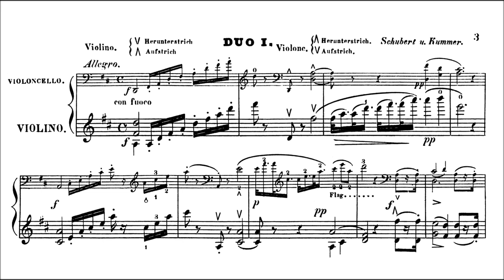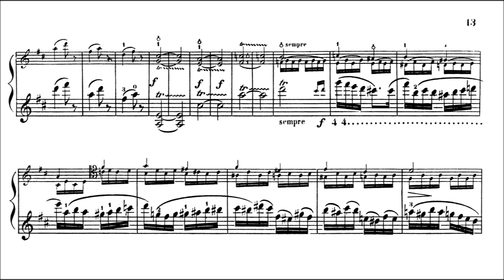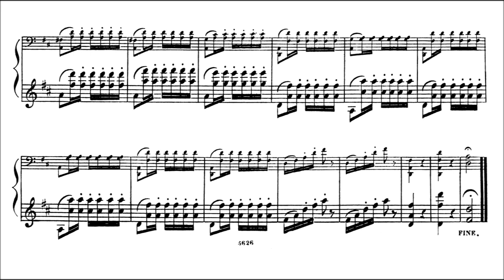Duo no.1 for violin(Friedemann Eichhorn)+cello(Alexander Hülshoff) F. Schubert + F.Kummer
Duo concertant No. 1 pour Violon et Violconcelle sur des thèmes favoris de Zampa et de Guillaume Tell
by composers : Frédéric Kummer (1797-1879) and Francois Schubert(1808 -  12 april !!! 1878).
Friedemann Eichhorn (Violine) + Alexander Hülshoff (Violoncello)